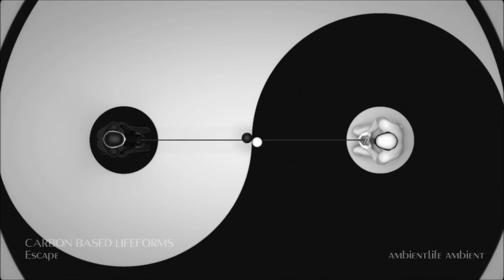Carbon Based Lifeforms - Escape HD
Artist:Carbon Based Lifeforms
Album:Refuge (Original Motion Picture Soundtrack)
Genre:Downtempo / Ambient
Year:2013